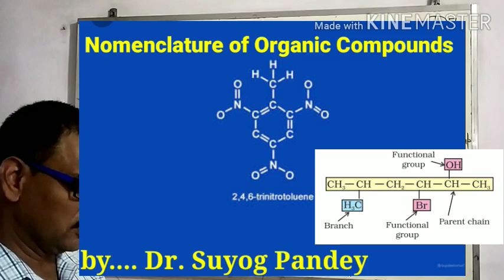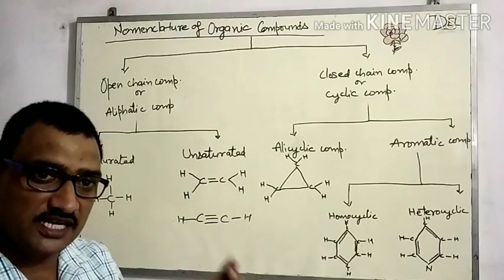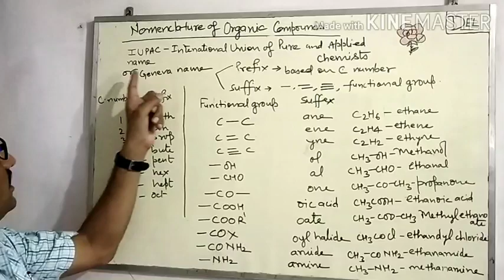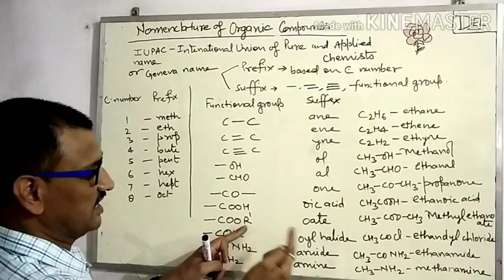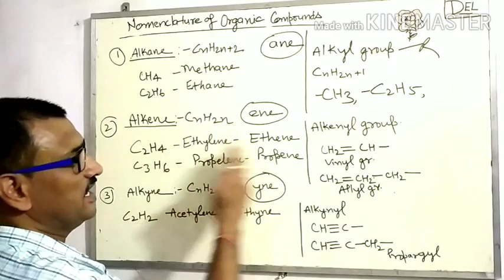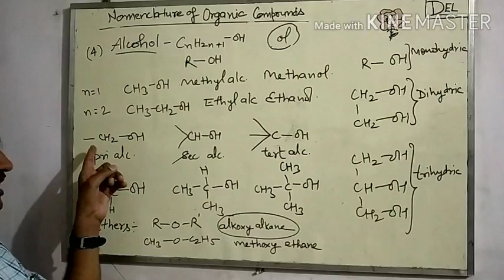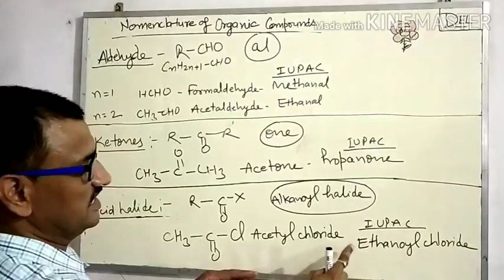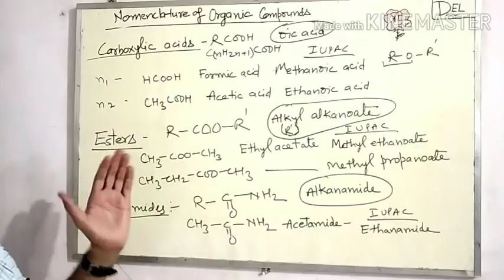Nomenclature of Organic Compounds, part I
Intro.of organic comp.By ...Dr. Suyog Pandey